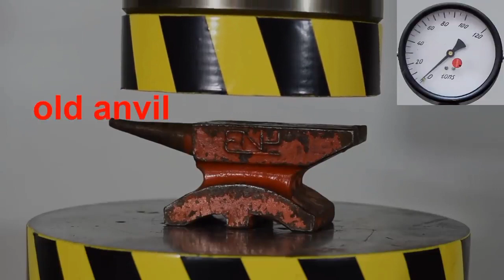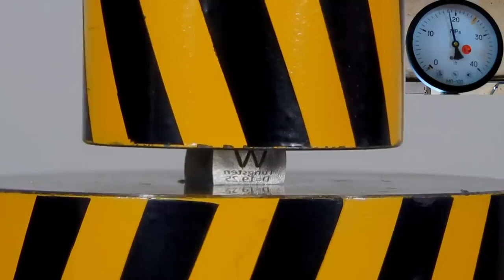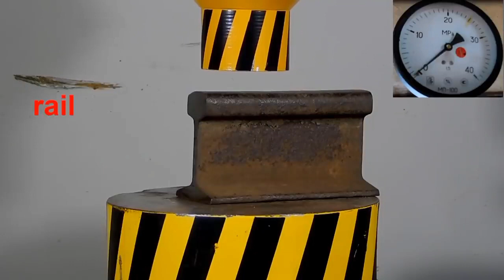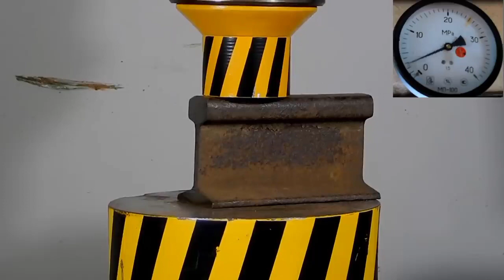Best Hydraulic press video _ with relaxing music.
this Best hydraulic press video _ with relaxing music. Press experiment from hydraulic press pro channel 2023. We crush Balls, Chocolate, Slime, Kinetic sand,Playdow, candles, Toys etc. Simple squishy and oddly satisfying stuff into worms.
Thanks 👍.